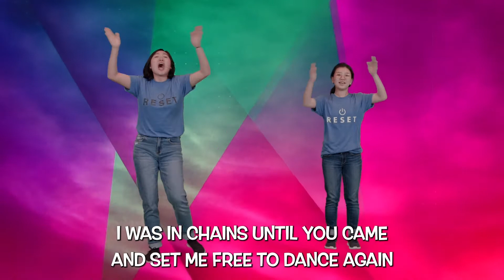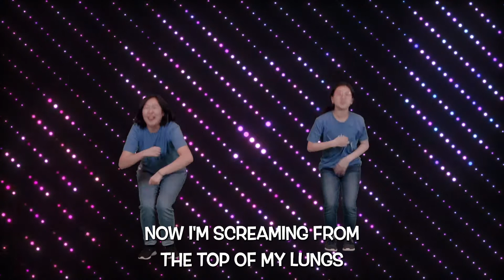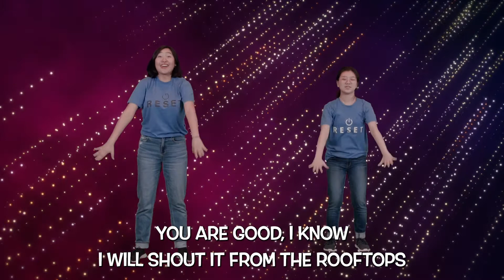Sonlight Motions | Rooftops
Sonlight praise team demonstrates the motions for Rooftops by Shout Praises Kids.